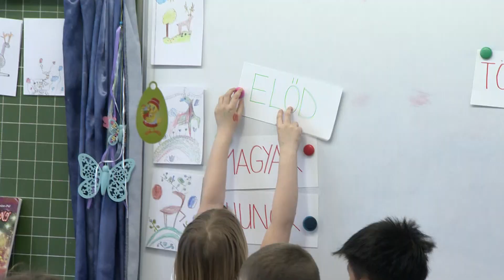A László Gyula Gimnázium és Általános Iskola 50 éves